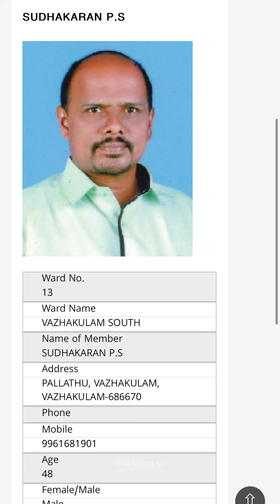Reacting to Manjalloor Panchayat Member's Irresponsible Garbage Disposal -Time for Government Action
In this reaction video, VM Sadique Ali, a passionate environmentalist, and wildlife photographer, addresses the alarming incident of a Manjalloor Grama Panchayat member lazily throwing garbage in a public space. This blatant disregard for cleanliness and public health is unacceptable. VM Sadique Ali calls on the government to take swift action and remove such irresponsible individuals from the governing body. Join the movement for cleaner, greener communities by watching and sharing this important message!